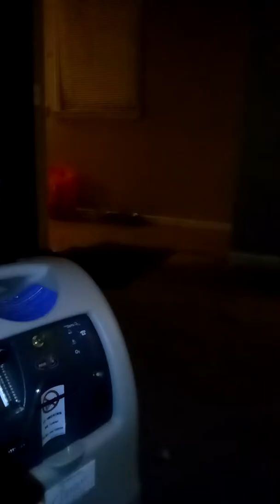Ryder ~ 1/29/18 2yrs old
Ryder just had some of his medicine to help his anxiety and also his leg. He just can't decide of he wants to play or get loved on or both lol love this boy has come a very long way from all the trauma he suffered the first 1 and a half of his life .